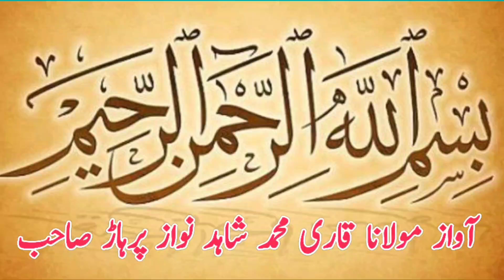Hamed Pehlwan Butt Vs Maqsod Pehlwan Jhala l Mela Kushti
Hamed Pehlwan Butt Vs Maqsod Pehlwan Jhala